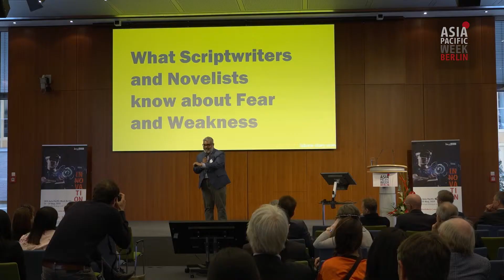Keynote: When your Fear is Data for Innovation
Leading with tech first, at the exclusion of the innovator and the human process, results in high failure rates for innovation initiatives. Like storytelling, innovation is a human experience, a transformative journey for the innovator, a process of disruption, obstacles, fears, pivoting and, too often, giving up. In this talk, Raymond explores the Asian principle of “sitting with fears” as a tool to humanise innovation and reintroduce empathy, personality and creativity to the process.

Presented by: Raymond Miranda (Co-Founder of Laborastory)